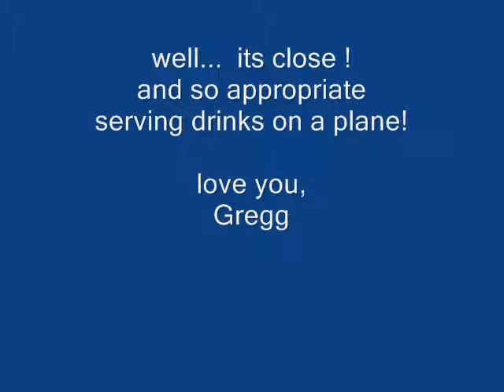Jill or NO Jill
Another one from the labs at Sandercock Farms.    Note:  No animals were harmed in the making of this video!